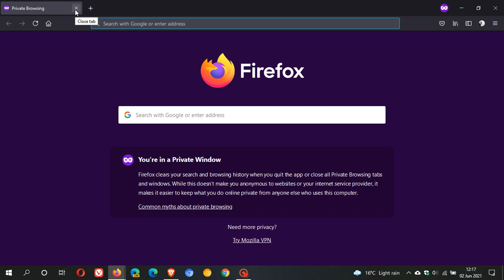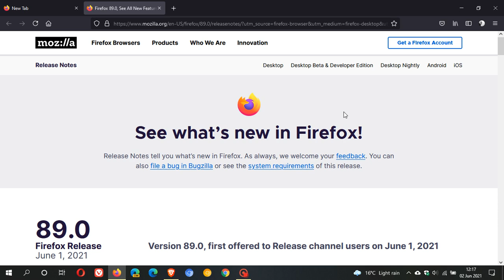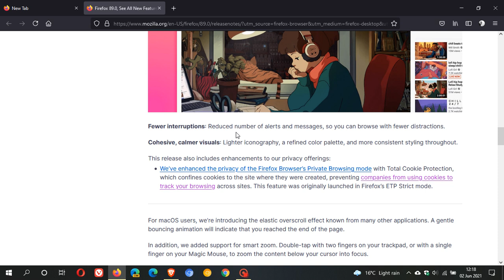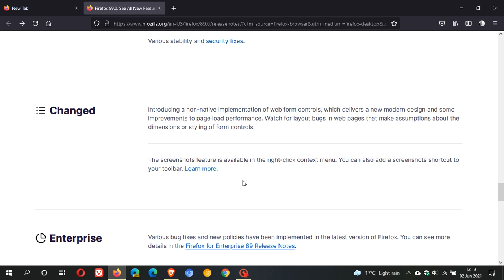What's new in Mozilla Firefox 89 with new Proton redesign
The new Proton visual redesign changes nearly every part of the user interface.